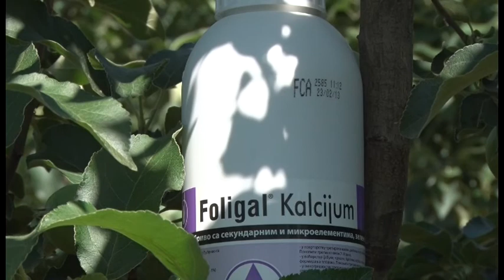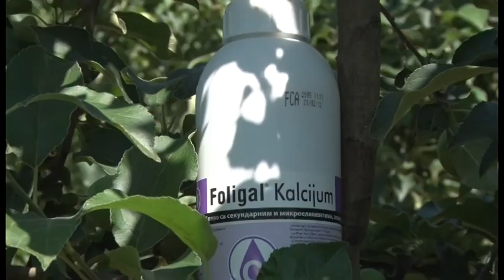Folijarna prihrana jabuka, Galenika fitofarmacija U nasem ataru 590